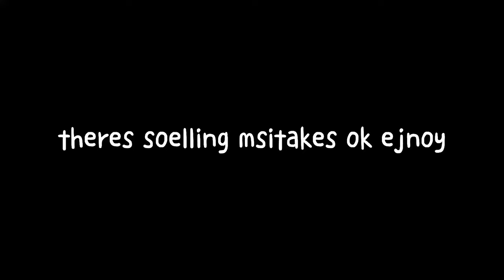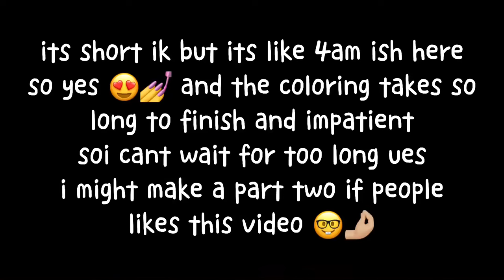basically miraculous memes😳😻💅🤩💞✨🤌🏼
characters used
--chloe buhgua
--marinette du pain cheng
--alya cashewnut
--nino loveiffe
--sabrina raincompresso
--ladybog
--chat neri
--lila romessi
-rose lavinette
-piggellal
(jeoks)

-moonnette